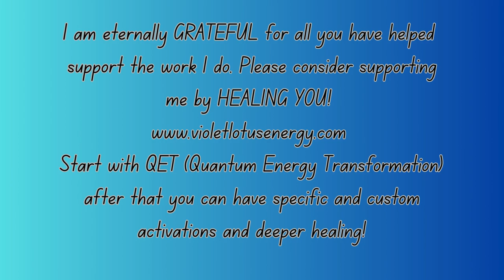Fourth Ray of HARMONY with Archangel Gabriel